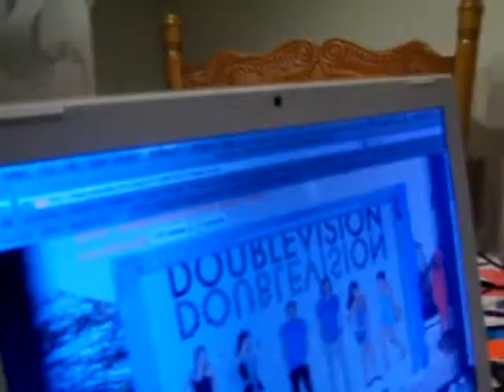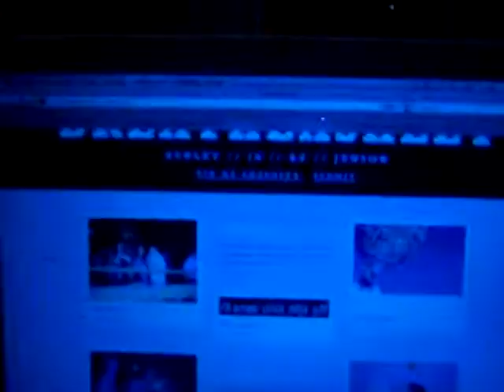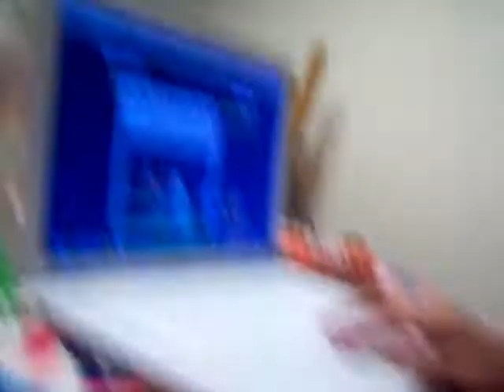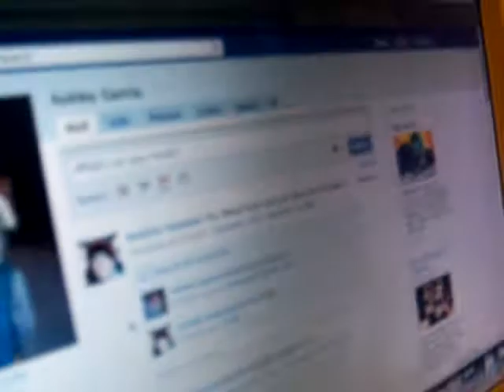At my grandma's house with Bianca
I don't like how it's frozen with my face like that :/ But the video doesn't really have any point my cousin wanted to make a video and wanted me to upload it to youtube so here is it haha